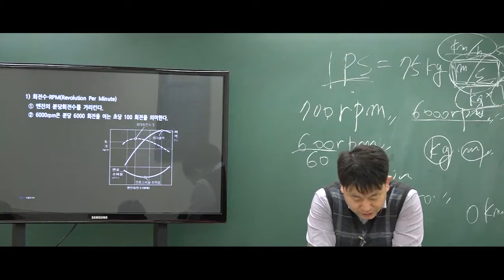9급 운전직공무원 대비 '엔진의 회전 수'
9급 운전직공무원 대비 단기속성 이론집중특강!
이윤승선생님의 자동차구조원리

3년 연속 도로교통법규 적중률100%

2018, 2019 운전직공무원 준비는 와우고시에서!